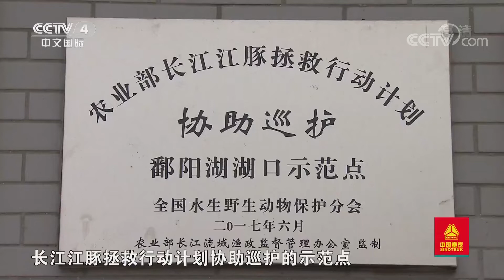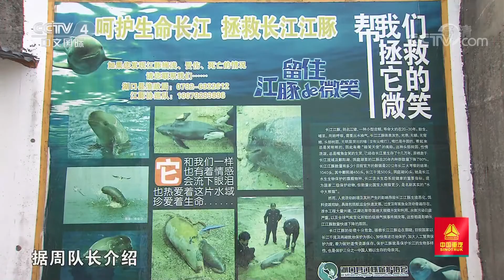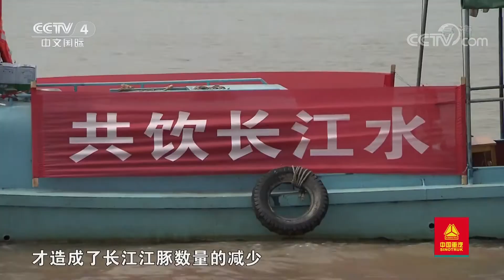[远方的家]回望长江（14） 巡逻江湖护家园| CCTV中文国际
九江江湖交汇处，长江江豚出水频率增加。